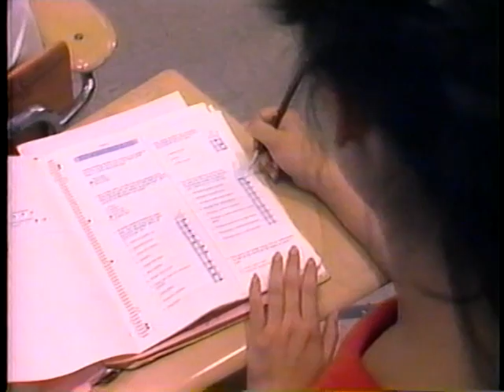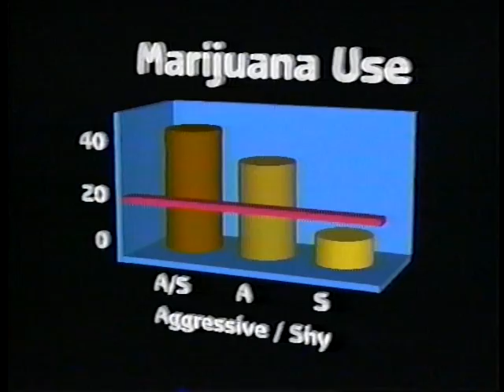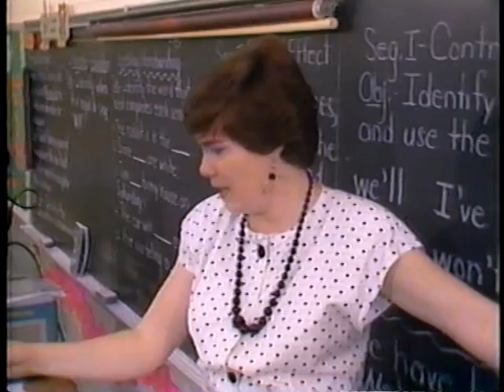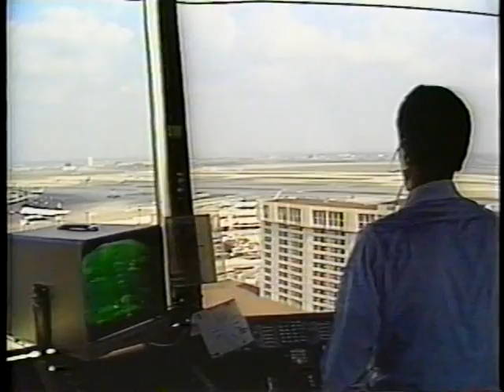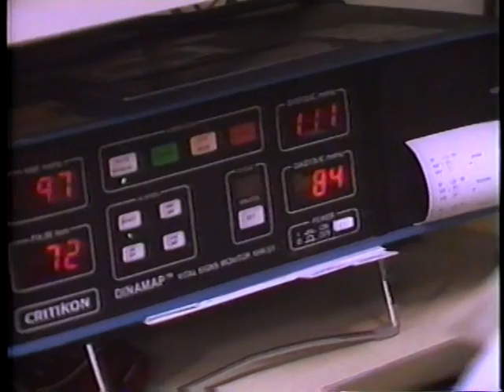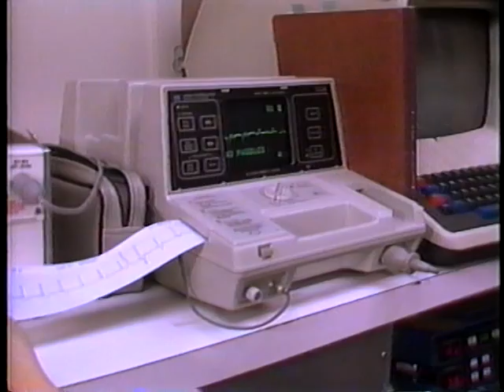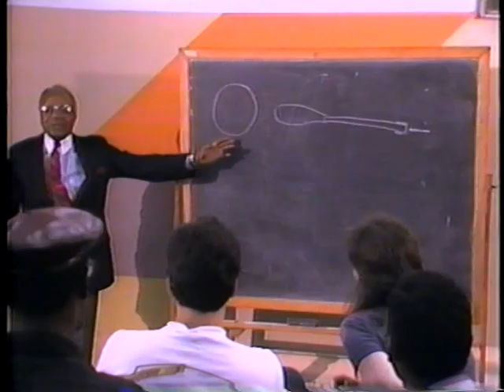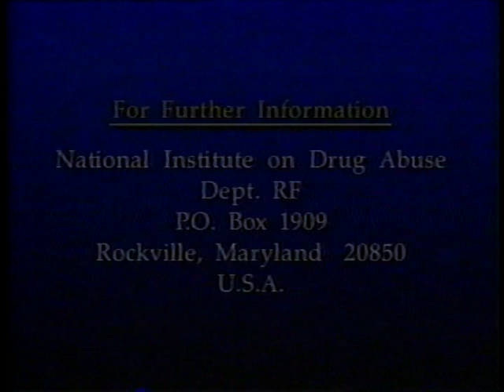Drug Abuse: Meeting the Challenge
National Institute of Drug Addiction

NTIS A17166VNB1, 1987

Causes, treatment and prevention of drug abuse are explored. Interviews with NIDA personnel and research scientists about ways the government is researching and combating drug abuse. Tape is somewhat clinical in nature.